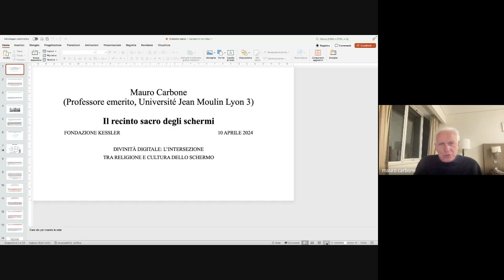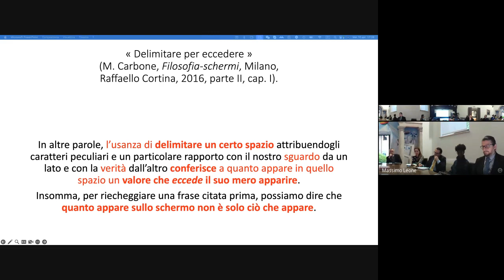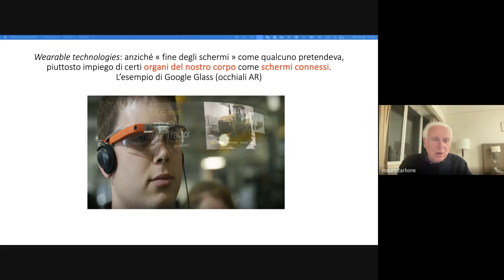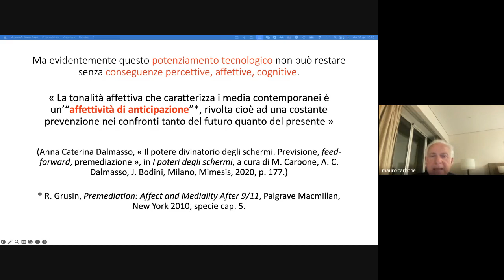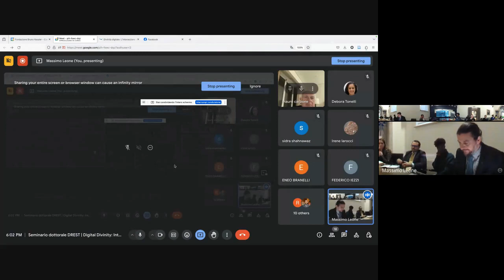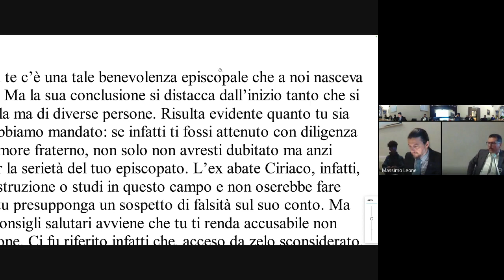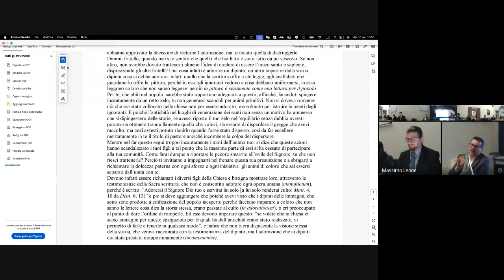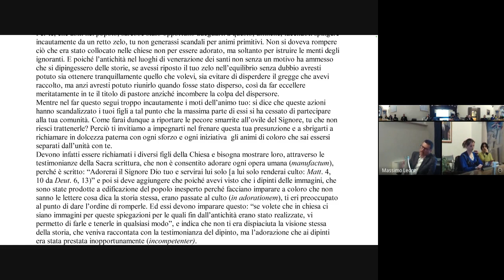Digital Deities: Intersection between Religion and Screen Culture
The seminar “Digital Divinity: Intersection between Religion and Screen Culture“, scheduled for April 10, 2024, at Fondazione Bruno Kessler, delves into the philosophical, historical, and theological dimensions of digital media’s impact on religious expression and practice.

Featuring speakers Mauro Carbone, Graziano Lingua, and Massimo Leone, it covers the evolution of screen culture, the Christian roots of digital environments, the socio-political implications of digital symbiosis between text and image, and the challenges and opportunities digital media presents to religious practice.

The seminar concludes with a roundtable discussion and Q&A, focusing on the future of religion in the digital age, making it a must-attend for academics, religious community leaders, and digital media students interested in the nexus of religion and digital media.

The event is part of the teaching program of the “Transversality and Frontier Research” curriculum of the National Doctorate in Religious Studies (DREST, cycles XXXVIII and XXXIX).